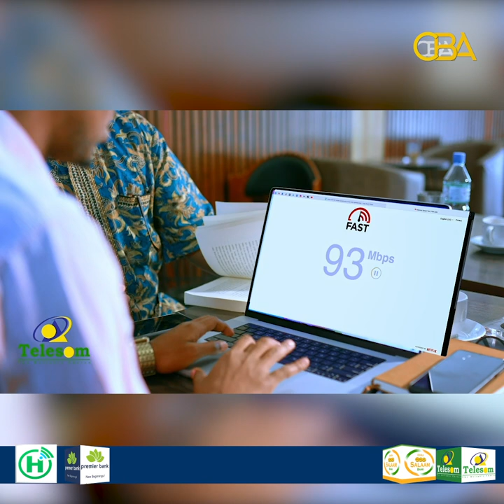Fariin wacyi gelin ah oo la xidhiidha roobabka Gu'ga oo loo direy bulshada